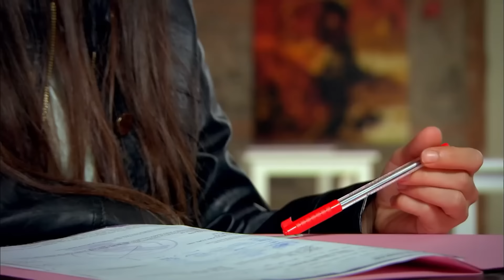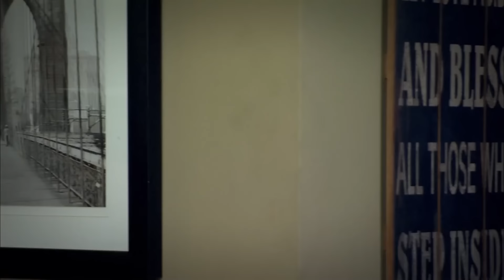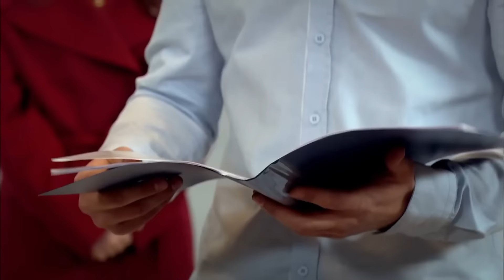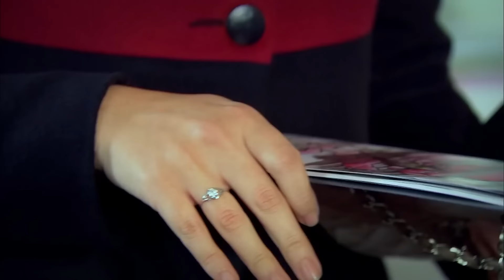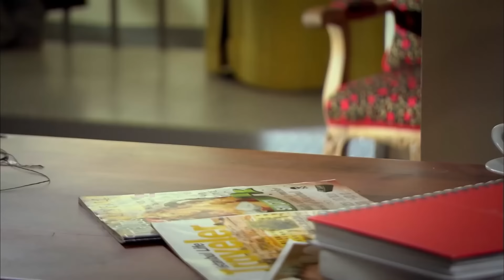Я назвал ее Фериха 80 Серия ФИНАЛ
Я назвал ее Фериха 80 Серия (Русский Дубляж)
(Русский Дубляж)

"Я Назвал её Фериха" — драматический сериал  с Хазал Кая и Чагатай Улусой в главных ролях. Борьба дочери дворника Ферихи и ее матери Зехры, живущих в роскошном блоке в Этилере, со всеми неблагоприятными условиями, в которых они живут, и сплошная война существования. В то время как университет является ключевым моментом в мечтах ее матери о будущем дочери, близнец Ферихи, Мехмет - не учившийся после начальной школы, и ее отец Рыза, фаталист по натуре, не испытывают такого же волнения. В то время как Мехмет тайно завидует Ферихе, он также знает об энтузиазме своего близнеца и желании жить в помпезной квартире ”наверху”.

Актёры: Вахиде Гёрдум, Хазал Кая, Чагатай Улусой, Метин Чекмез, Джейда Атеш

ПРОИЗВОДСТВО: MEDYAPIM
РЕЖИССЕР: Барыш Йош
Продюсер: Фатих Аксой
ИСТОРИЯ-СЦЕНАРИЙ: Мелис Дживелек, Сырма Яник